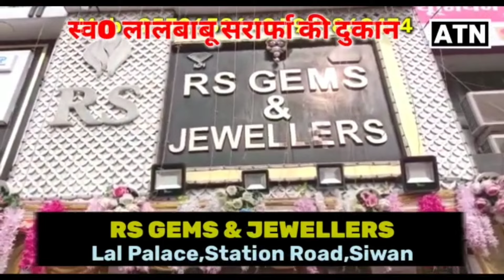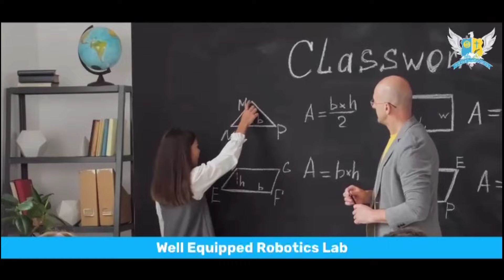RJD के नामांकन मे खूब नारे लगे,सब पर भारी अवध बिहारी!!ATNLIVE.IN